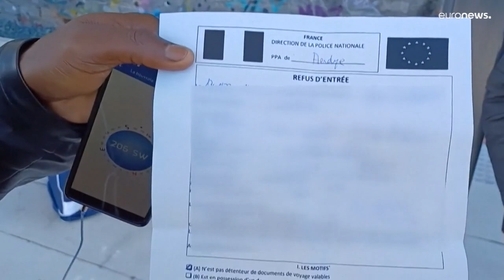"Я уверен, что мне повезёт": мигранты пытаются попасть во Францию из Испании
Испанская сторона обвиняет французов в нарушении европейских миграционных и пограничных правил